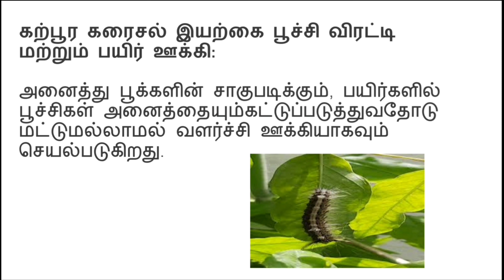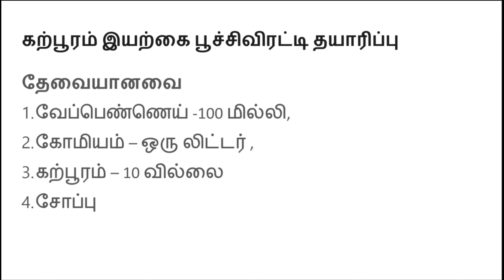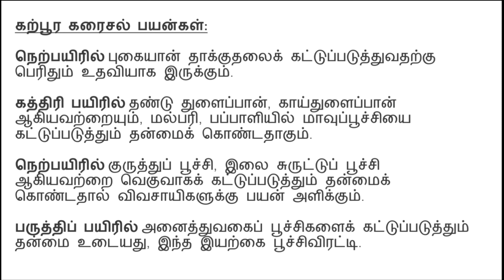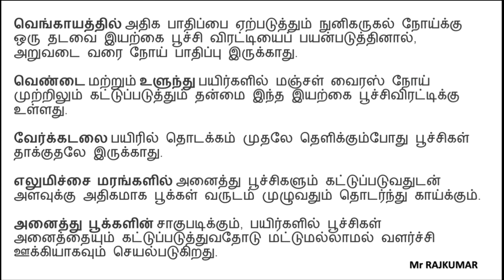எளிய முறையில் இயற்கை பூச்சி விரட்டி | கற்பூரம் கரைசல் இயற்கை பூச்சி விரட்டி எவ்வாறு தயாரிப்பது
எளிய முறையில் கற்பூரம் பூச்சிவிரட்டி எவ்வாறு தயாரிப்பது என்பதை பற்றிய முழுமையான விளக்கம்